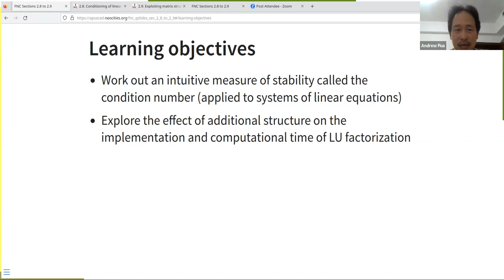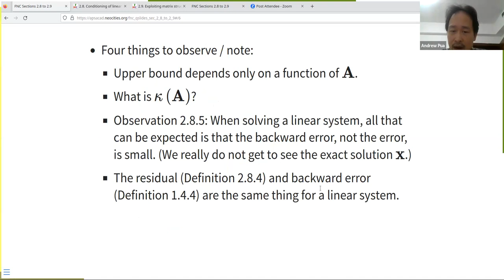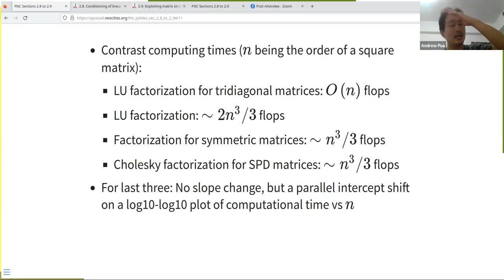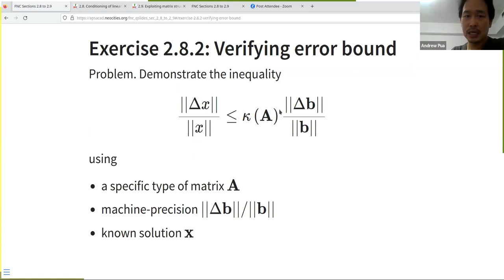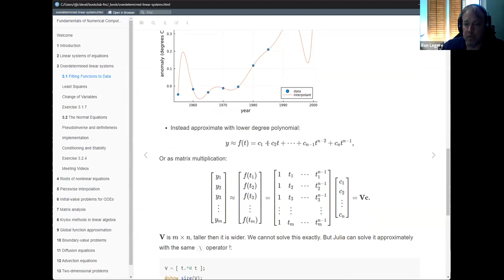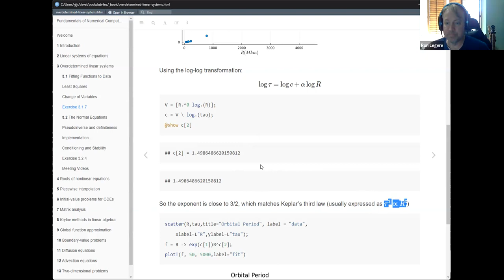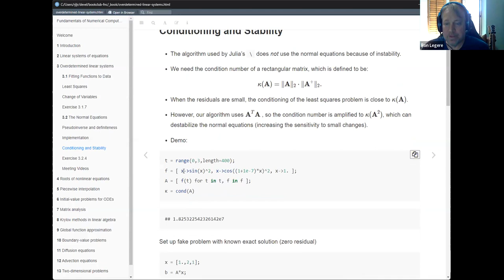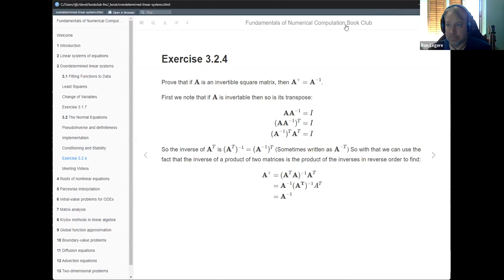Fundamentals of Numerical Computation: Linear systems of equations (fnc01 2)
Andrew Pua and Ron Legere lead a discussion of Chapter 2 ("Linear systems of equations") and Chapter 3 ("Overdetermined linear systems") from Fundamentals of Numerical Computation by Tobin A. Driscoll and Richard J. Braun on 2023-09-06, with the R4DS fnc Book Club. Cohort 01